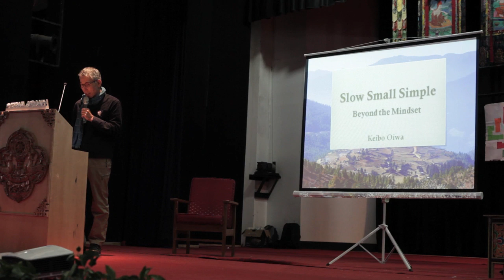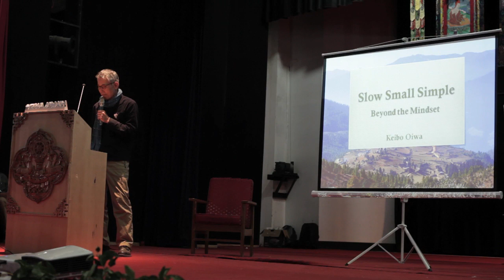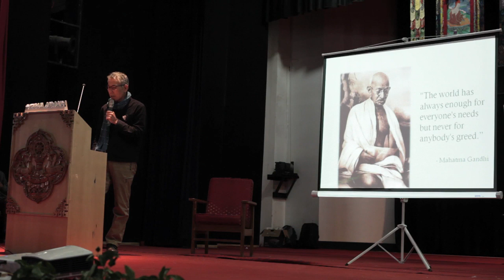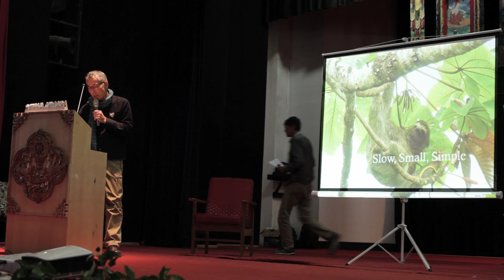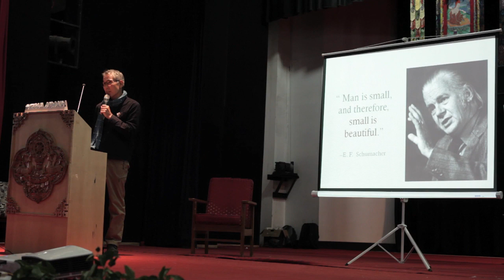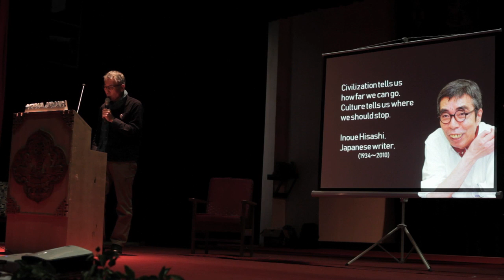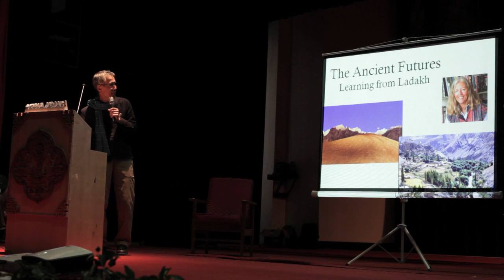Keibo Oiwa: Slow, Small, Simple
This is Keibo Oiwa's plenary talk at the Economics of Happiness conference held in 2019 in Leh, Ladakh, India. Keibo Oiwa is the author of "Slow is Beautiful", and founder of Japan's Sloth Club.